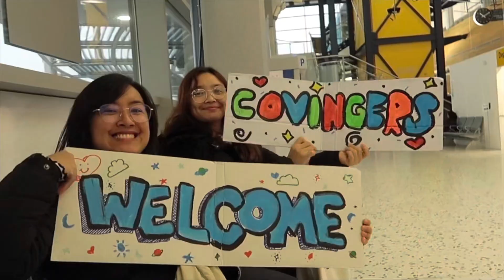Christmas VLog 2022🎄✨ | Diary film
Celebrating my first Christmas in guernsey!✨